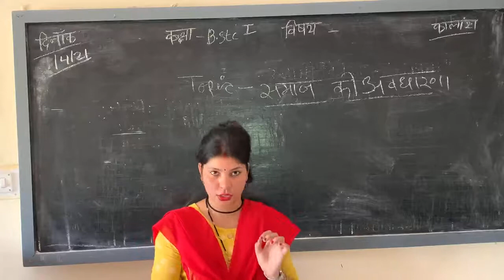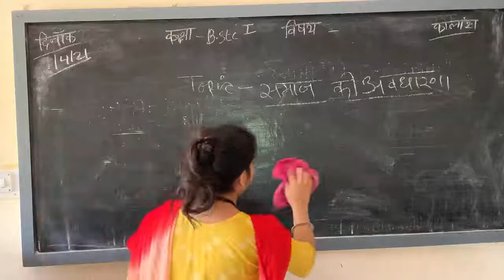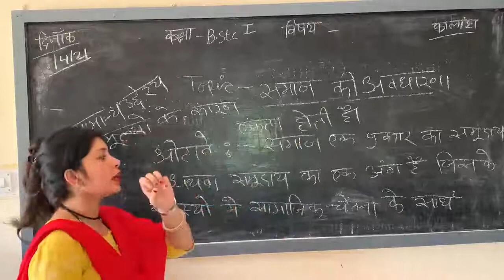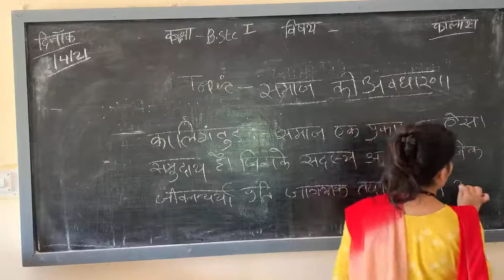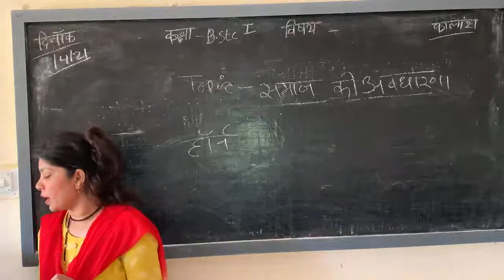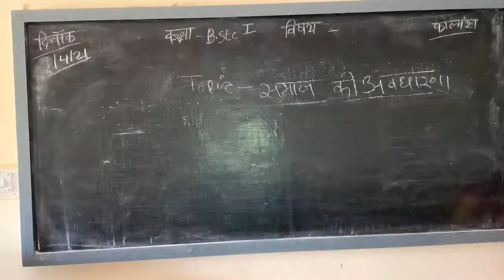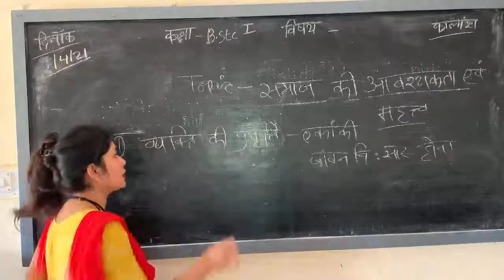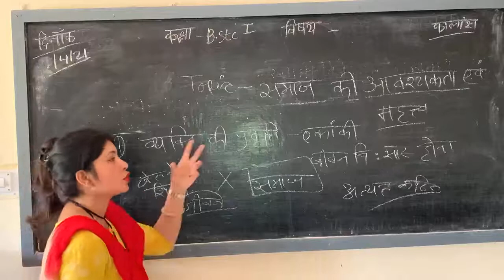21/04/2021 B.stc1st year(भारतीय समाज और शिक्षा)